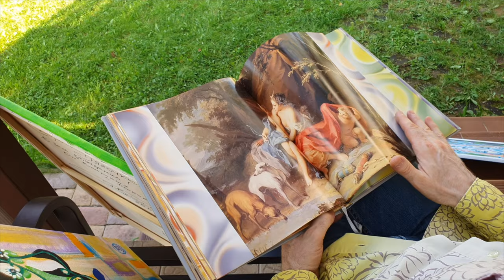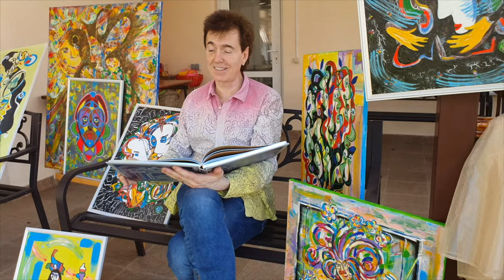АРТ Клип [Ветреные Краски] - Геннадий Ветров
Друзья, представляю вашему вниманию красочный, интереснейший
АРТ клип "Ветреные Краски".
Название напросилось само собой:
Ветреные - от слова Ветров! Краски - просто потому, что я люблю рисовать.
И если всё это сложить, то получается арт клип!

Ну, а если чуть-чуть добавить серьёзности,  то идея сделать такой клип
периодически появлялась в мыслях время от времени,
когда я как раз и рисовал этими разноцветными красками!
Раньше рисование было моим хобби, но а сейчас "краски" полностью вошли
в мою жизнь и превратились уже в творческую деятельность!
И конечно же, если подумать и объединить, то получаются "ветреные краски"!
АРТ клип - это прежде всего воплощение своих творческих идей,
которые я хочу периодически опубликовывать для вас - уважаемые зрители!

Добро пожаловать в мой Ветреный Кинотеатр!